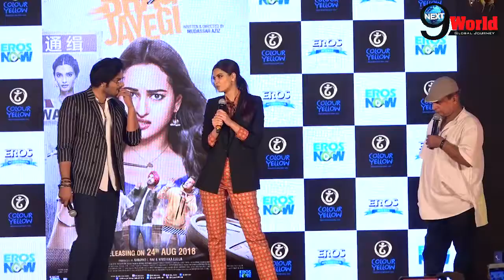Happy Phirr Bhag Jayegi | Interview of star cast